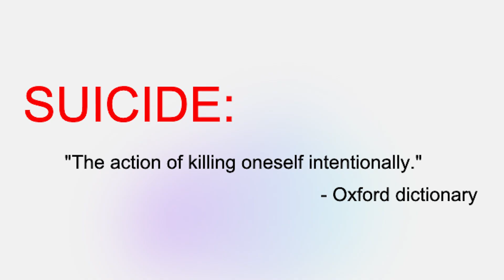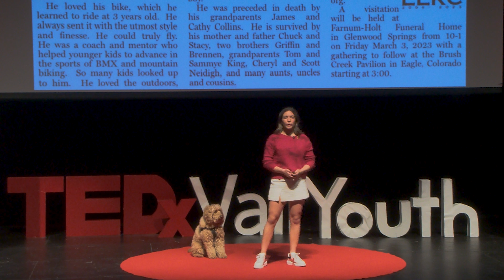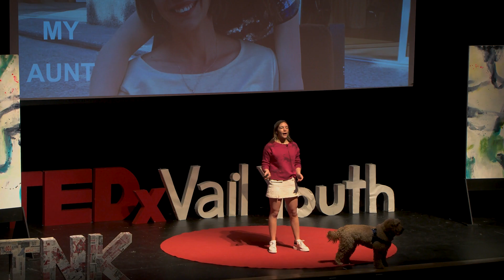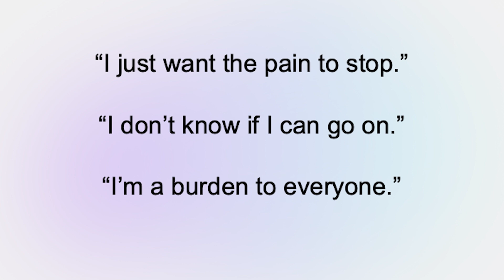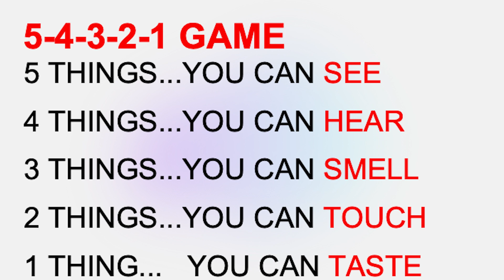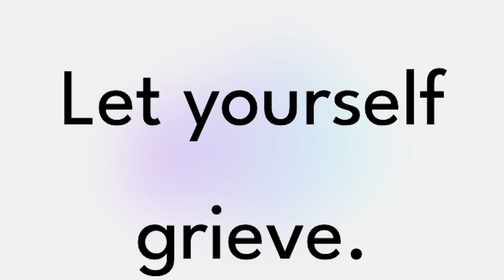The Wing of Life | Nicole Cantele | TEDxVail Youth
Nicole Cantele loves her family. Even more since surviving the suicide of family members who have committed suicide. She talks about surviving the powerful emotions of grief surviving these losses.  Nicole Cantele is Xtremely Xtroverted energetic student at Vail Mountain School. She loves her friends, the beach, puppies, and sushi. Originally from MExico City, she lives in Vail with her active family. She has passion for tennis, figure skating, and ski racing. She has suffered the sadness of suicie in her family and has found the resilience to go through each day after that. This talk was given at a TEDx event using the TED conference format but independently organized by a local community.